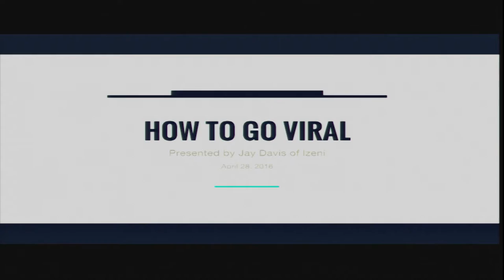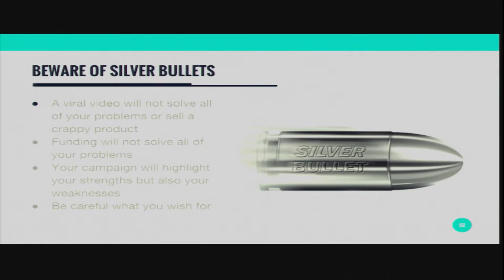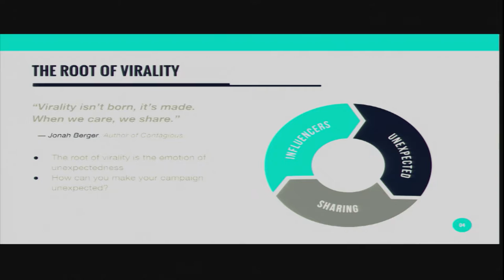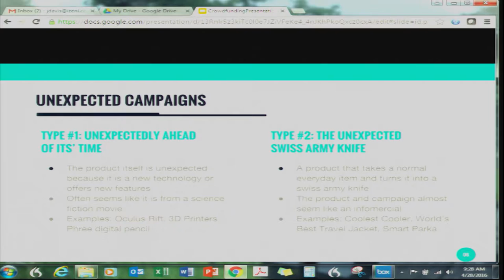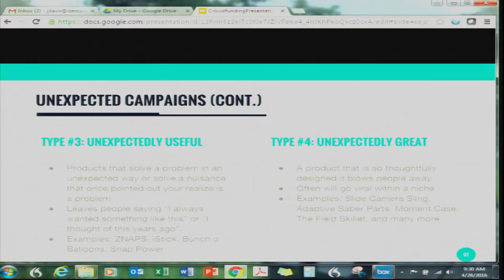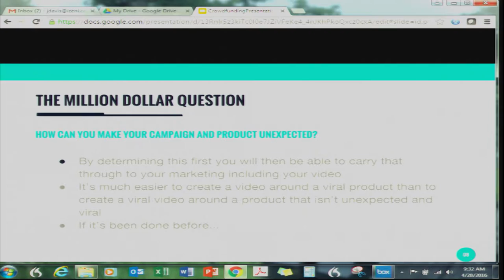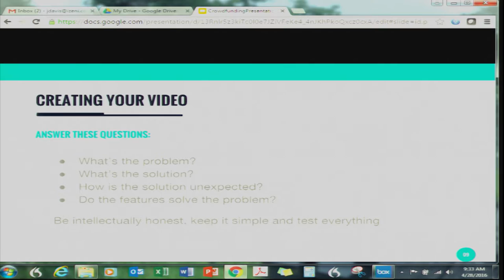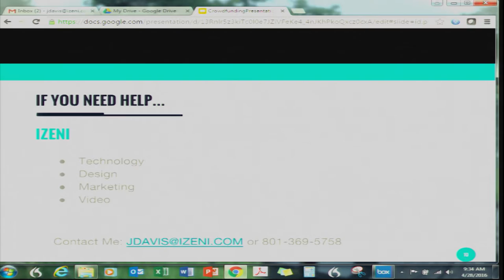Jay Davis - Viral Videos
Utah Crowdfunding Conference - April 28, 2016

Jay Davis, of Izeni, is an expert on creating and promoting viral videos.  He shares tips and tricks of creating viral videos for your crowdfunding campaign.